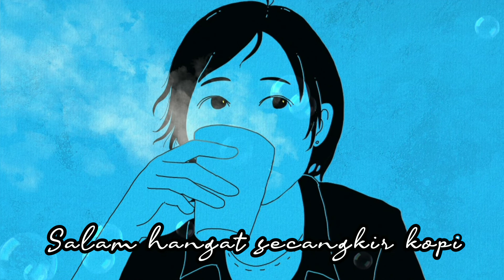Wanita Pencinta Kopi | Kepastian & Arunika-Karya : Yayah Rodiah#puisi#sajak#puisimusikalisasi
Karya YAYAH RODIAH
JUDUL : Kepastian & Arunika

Jangan lupa dukungannya dan share & Subscribenya.

Editor : Wanita Pencinta Kopi
Foto : PX